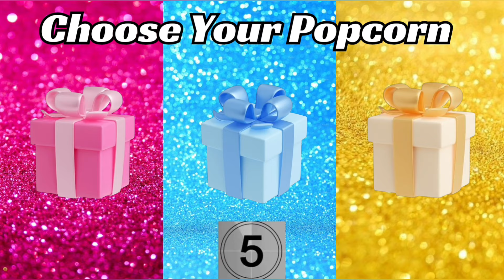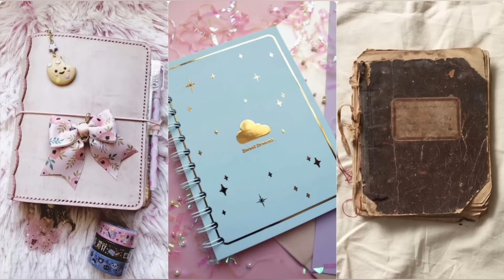Choose your gift 🎁💝🤮|| 3 gift box challenge Pink, Blue & Gold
You will have to choose one gift out of three and then see what you got. you will have 5 seconds to choose a gift.

choose Your Gift 3 box
choose Your Gift 3 good Vs bad
choose your gift 3 gift
choose your gift 3 box good or bad